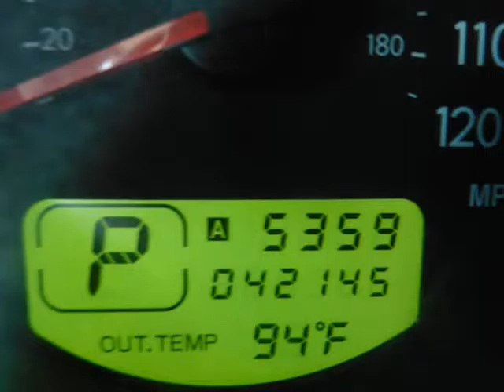2008 Subaru Forester 4dr Automatic X / ONLY 42K MILES / NEW TIRES!!!! (Tucson, Arizona)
4550 E. Speedway
Tucson